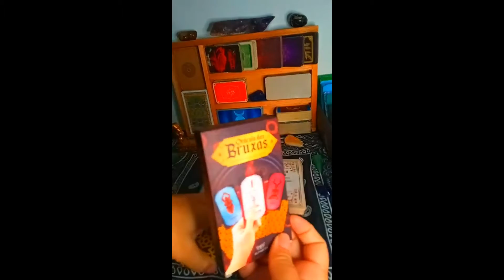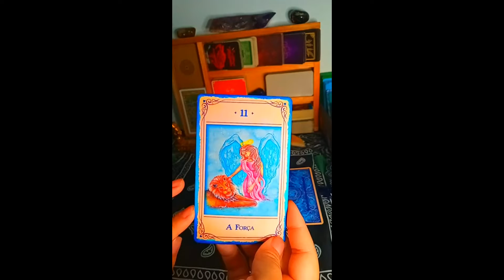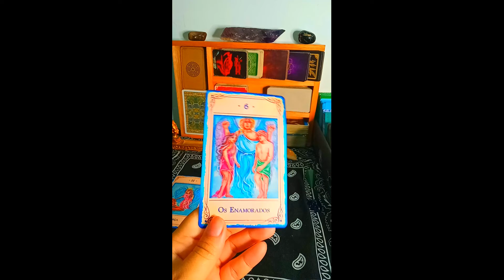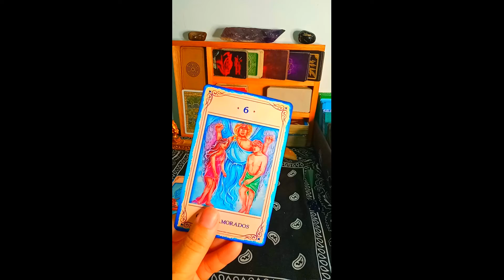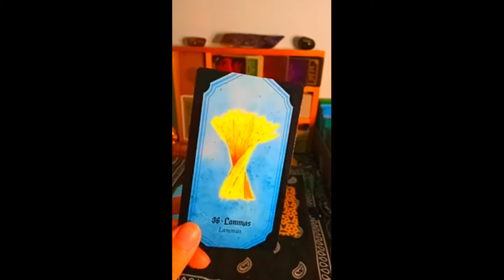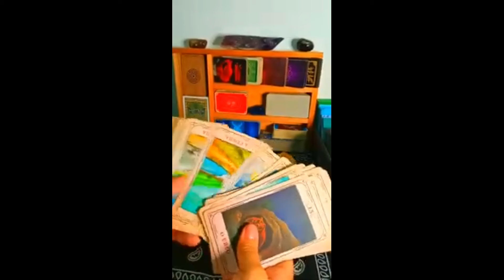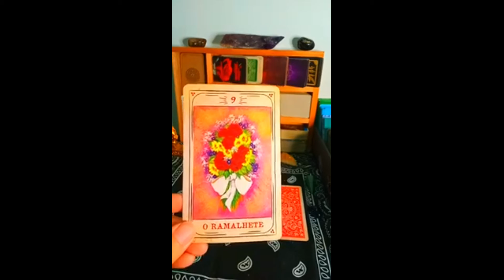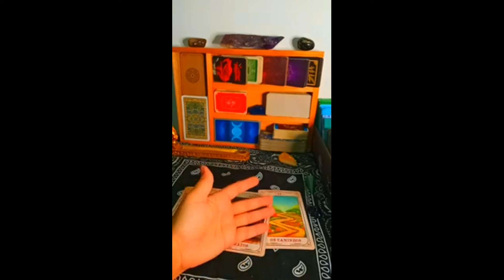🔮 Tarot - Como Vai ser minha Semana? 🍄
Como será sua semana? Vamos Ver?!

🌿 Que Hekate abençoe seus caminhos e  que a MAGIA brilhe em sua Vida.

Beijos de PAZ, AMOR e MAGIA! 💚

🍄 Contatos